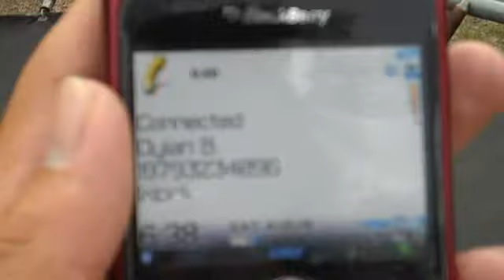A day at Jacklyns house.